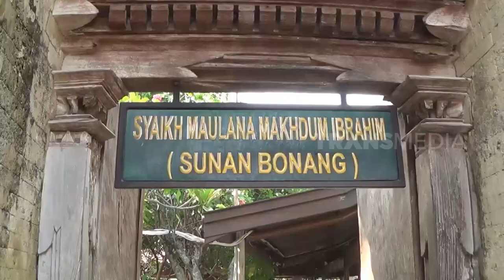Nyicipin Bubur Suruh Tulang Sapi | MAKAN RECEH (03/04/22)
MAKAN RECEH
Minggu, 3 April 2022
MAKAN RECEH
TAYANG SETIAP HARI: